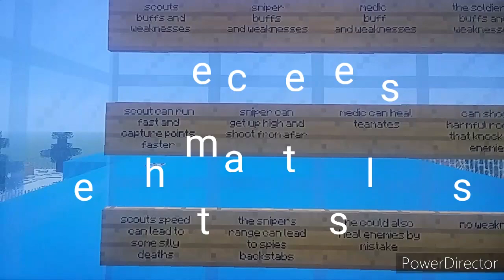Teamfortress 2 minecraft map trailer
So i made a capture the flag map, then it turned into team fortress with only capture the flag, then payload was added and the every other tf2 gamemodes and a few extra, and then it became the lovely map it is now

Rest in piece rick may!

friend me on wii u to play: cottontop04